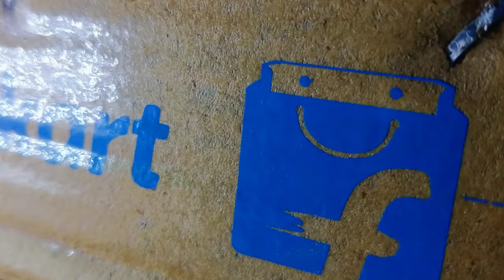Mere sath ye kya ho gya ...Guys 😯 (Flipkart) mangaya kuch or tha ah kuch or gya hai ?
guys maine Flipkart se kuch or mangaya tha kuch or hi a gya 🥵